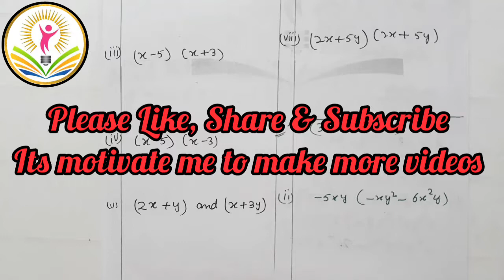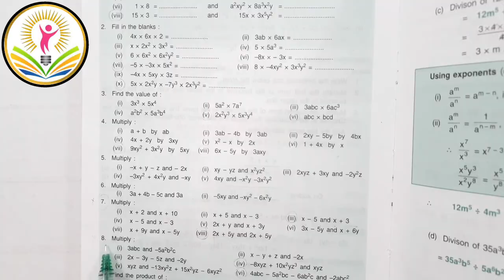Class 6th ICSE || Selina Math || Ch- 14 Fundamental Operations of Algebra Ex: 14 ( C ) Ques: 6 & 7